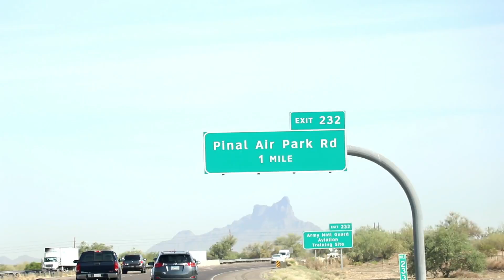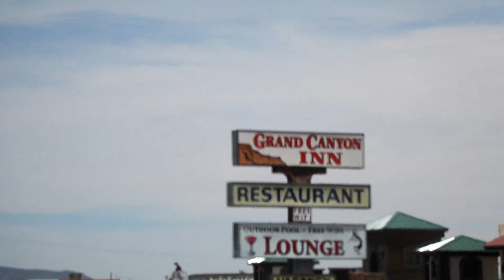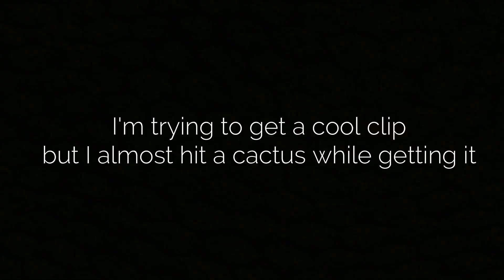SEEING THE GRAND CANYON FOR THE FIRST TIME!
This episode, Devon and I went to the Grand Canyon! And boy was it amazing!

Also EVERYBODY who is reading this, the band I used, They're called "The Infamous Stringdusters" You'll love them! Check them out!
Follow me on all my social medias !

Friends in all my videos :
Devon Foster
Talya Castonguay
Susie Timmons
Collin Davis
Rebecca Ross
Cam Freswiek
Ciera Naughton
Jared Richardson
Luke Williams
Wes Mawn
Marissa Burt
Hailey Carter
Hattie Tauson
Ayden Pilon
Joe Kessler
Tyler Haroutunian
Dan Plante
Brandon Ferris
Luke MacNeil
Kevin Sabin
Timmy Haverty
Tyler Trudell
Robert Clark
Jack Bradley
Corey Hazzard
Anthony Grandinetti
Liam Kelliher
Dylan Marra
Anna Shenian
Sophie Shenian
Jill Shenian
Colby Foster